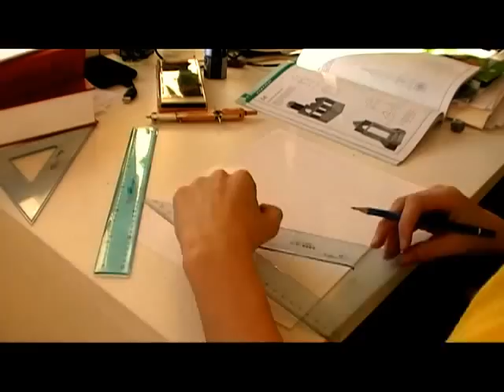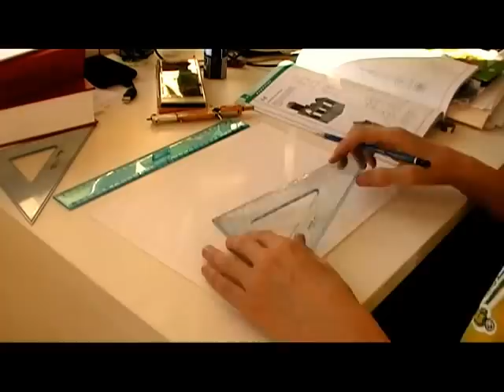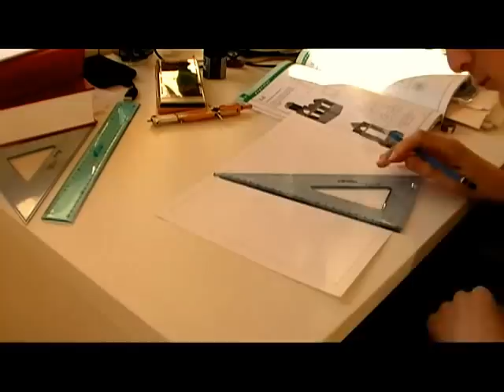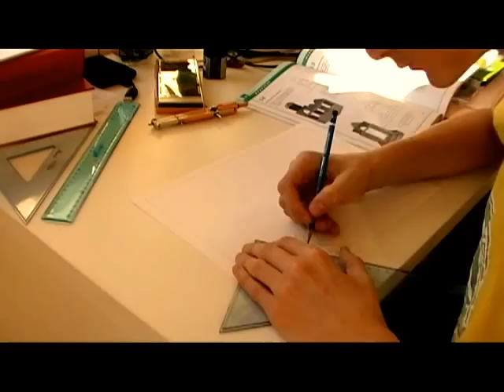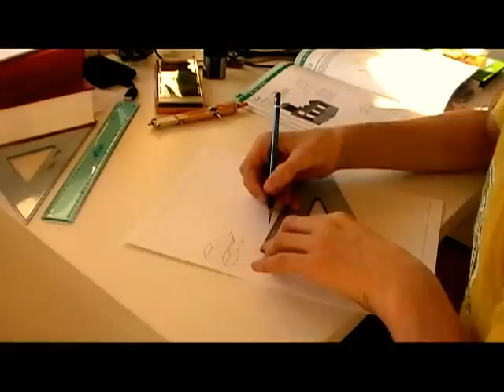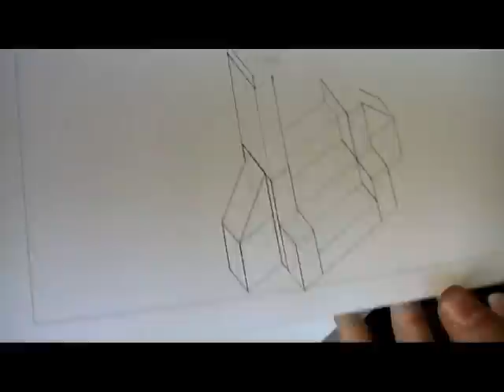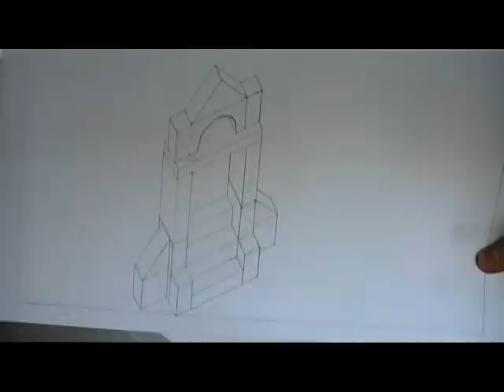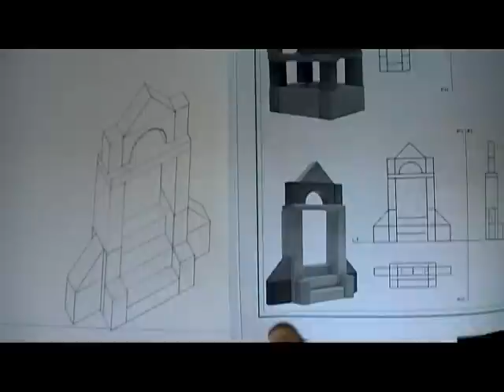Assonometria p.56 numero 2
L'assonometria (ho fatto 30-60) della seconda figura pagina 56, accelerato 16 volte. Istruzioni per l'uso:
1. Mettere in pianta (copiare P.O.)
2. Creare la base. (partendo da ogni punto della base, si sale verticalmente l'altezza giusta per ottenere il punto reale)
3. Creare l'alto.
Ho fatto la curva a mano libera, forse e' meglio usare il curvilinee.